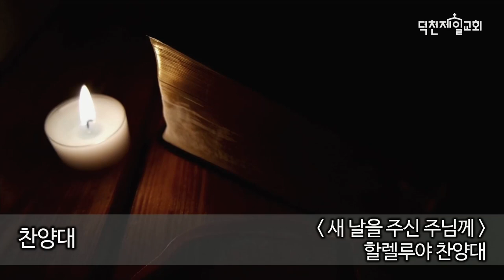새 날을 주신 주님께 | 할렐루야 찬양대